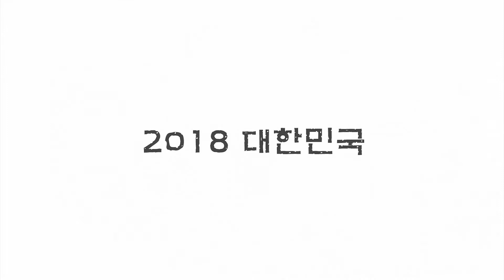GROUP C - 2nd Preselection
대한민국 힙합으로만 진행되는 프로젝트
힙합 1대1 배틀 -  "2018 대한민국"

⬇️일시: 2018년 10월 09일(화)
⬇️장소: 비트믹스댄스스튜디오

⬇️LINE UP
- 심사: DROP / DOUBLE D
- 디제이: CHARLES
- 엠씨: 허경구
- 게스트: NAKED APE$